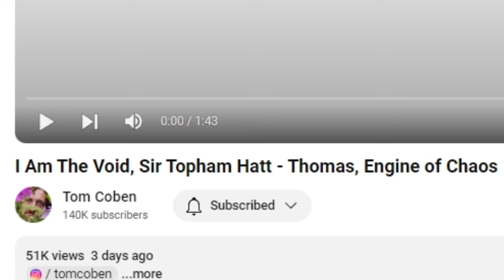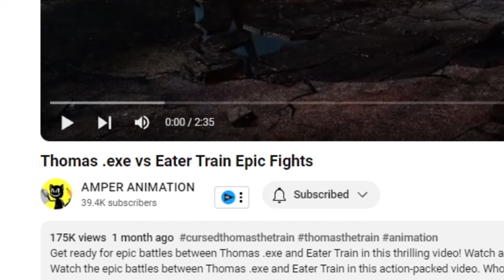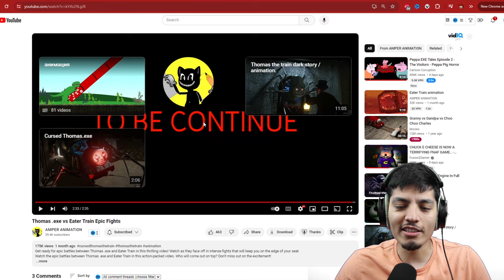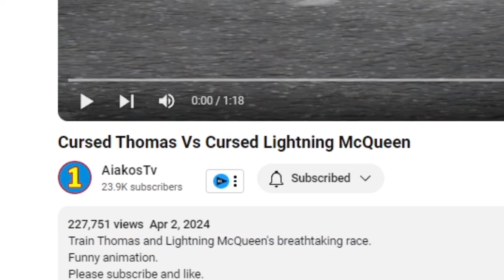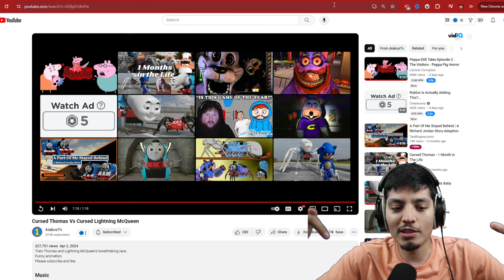SCARY Thomas the Train videos | Cursed THOMAS THE TANK ENGINE.EXE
Scary Thomas.exe nightmare fuel is back!